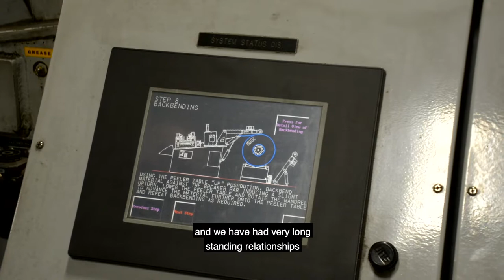How Metal Slitting Works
There are many factors you might consider when looking for a metal service center. One helpful secondary service is metal slitting. Our expert, Dani Weinhandl, explains how it works and the benefits it can yield for you!

Are you in need of sheet or coil?

Transcription:

Metal slitters take wide-width coils and cut them down to narrower cuts for either inventory or customer-specific widths. Mead has many different sizes of slitters. We can cut anywhere from a quarter-inch wide up to 24 inches. Or we can make 24-inch sheets or 48-inch sheets.

Mead Metals values our vendor relations and our customer relations and we have had very long-standing relationships with the majority of our mills and therefore, we can provide consistent product from heat lot to heat lot because we buy the product from the same mill and have been buying to the same recipe for 30 plus years.

We had one of our fish bait customers come to us and ask us if we could produce a hex pattern on their brass and steel, which they, in turn, make into fishing lures. We collaborated with a company out east to make a usable hex pattern for them, and what this did, instead of having to them modify hundreds of dies, they bought one roll, we can put this pattern onto the metal for the customer and they can run it through all these dies without having to spend all this money to modify the dyes to put an embossing station into the dyes.

When we're looking for customers, we're looking for long-term collaborative relationships. Mead tends to shine when we're able to bring in all of our departments and resources and collaborate together on a project with a customer. And we've had some amazing results throughout the years. We're able to meet our customer's needs while still staying flexible as the metal industry changes and grows.